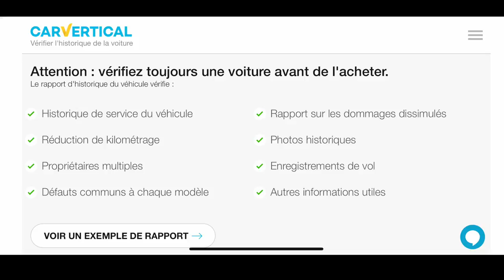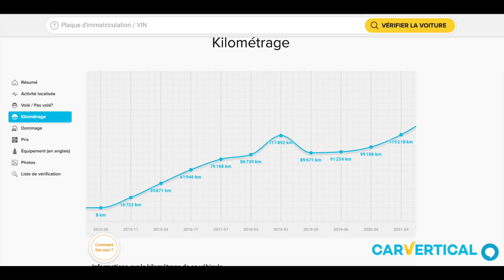Je change le volant 🤩🤩 !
Pour commander ton volant SW CUSTOM

Si toi aussi tu souhaites checker l’historique avant achat d’une voiture profite de 10% de remise en allant directement sur le lien CARVERTICAL SUIVANT

La création du logo Jérémy Lovecars